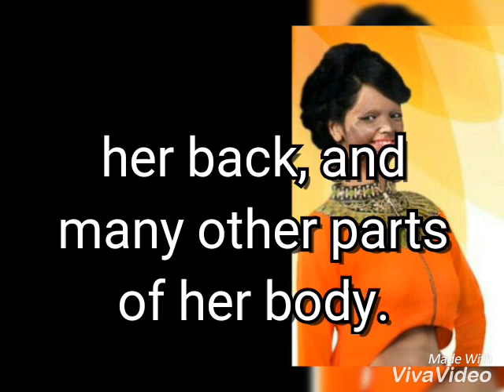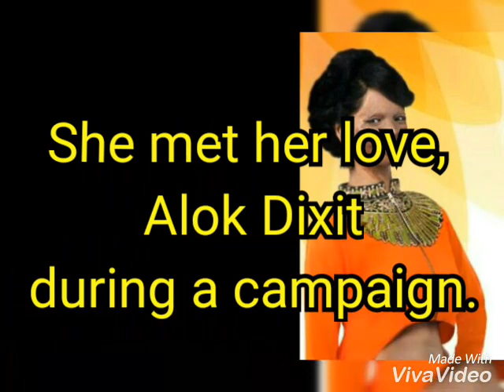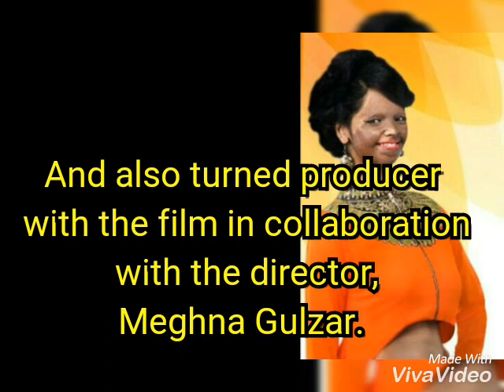Laxmi agarwal| acid attack survivors | inspiration story| sapna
Laxmi who attacked by acid and succeed in life won many awards all over the world

Pl share this story